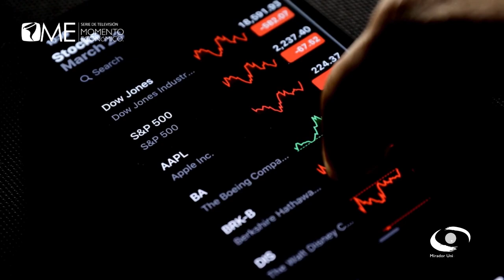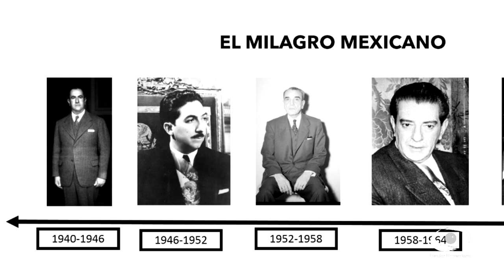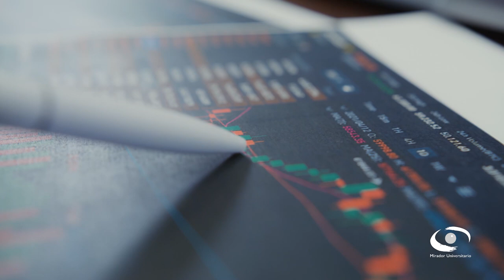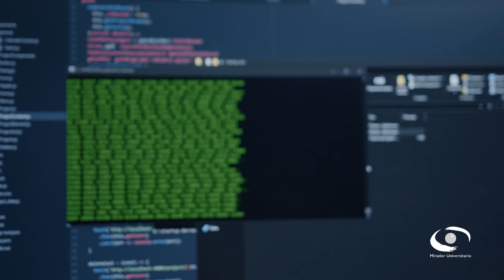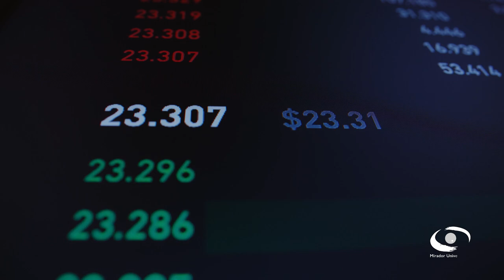Recuperación de la política industrial en el mundo ¿y en México? | Momento Económico T3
Sinopsis:
El mundo entero reconoce actualmente la necesidad de una intervención directa de los Estados nacionales para impulsar, junto con los sectores privados nacionales y extranjeros el desarrollo industrial. Es decir, la implementación de políticas industriales. Se está configurando igualmente una tendencia hacia la regionalización económica internacional en la que compiten diferentes zonas del planeta, una de las cuales es América del Norte de la que forma parte México. El objetivo de este panel de discusión es ubicar la estrategia económica de nuestro país en el marco de las tendencias señaladas y evaluar si ha implementado en los años recientes medidas de política industrial y que perspectivas se contemplan en el proyecto económico de la actual administración para que esto suceda..

Transmitido el 21 de Septiembre 2022 por TVUNAM

Conductor: Dr. Jorge Basave Kunhardt
Participantes: Dr. Juan Carlos Moreno-Brid, Dr. Arturo Oropeza García

Staff Mirador Universitario: José Ramón San Pablo García G., Paulina A. Díaz S., Fermín Flores B., Amado J. García S., Omar Aceves J.

CUAED: Dra. Anabel de la Rosa Gómez (Coordinadora), Dr. Jorge León Martínez (Dirección de Proyectos de Educación a Distancia) y Mtro. Julio César Pérez Navarro (Producción Audiovisual Educativa)